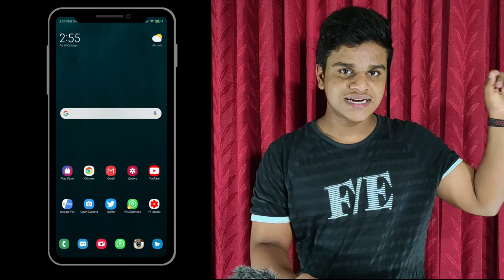How can we customise Instagram icon without using any other apps| A feature on Instagram in 2020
Thankz for checking out PASSION ZONE. It's mee IrfanMonu'Zz.
GUY'S
Today I're talking to you about how to change the new future Instagram icon on Instagram